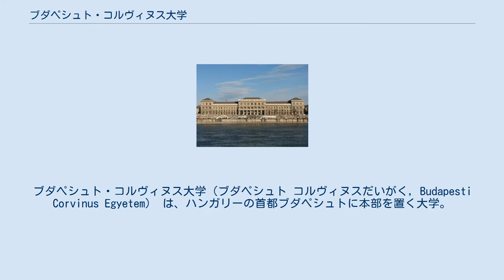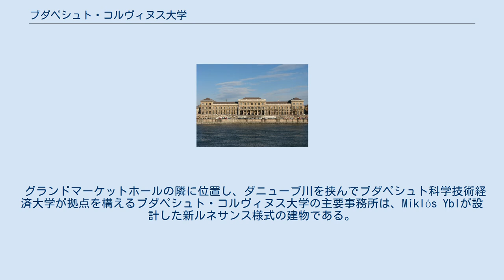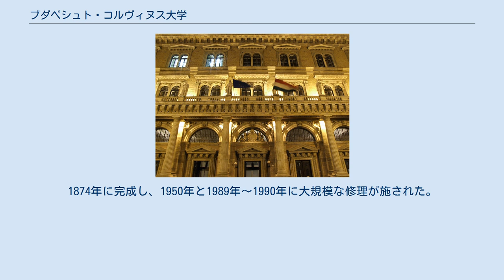ブダペシュト・コルヴィヌス大学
ブダペシュト・コルヴィヌス大学（ブダペシュト コルヴィヌスだいがく, Budapesti Corvinus Egyetem） は、ハンガリーの首都ブダペシュトに本部を置く大学。
経済学に特化した教育機関で、2000年からは他の大学の併合を進めている。
 ハンガリーにおける経済学と商学の教育は1763年まで遡る。
ブダペシュト・コルヴィヌス大学は王立ハンガリー大学経済学部として1920年に設置された。
この学部は「大学」という用語も用いていたが、実際には単一の独立機関であった。
1953年、カール・マルクス経済大学に改称。
1991年、行政大学と併合してブダペシュト経済行政大学（BUESPA）に改称。
2003年、園芸大学と併合して現在の大学名に改称した。
コルヴィヌスはハンガリー王マーチャーシュ1世（マティアス・コルヴィヌス）に因む。
 本部棟 ブダペシュト・コルヴィヌス大学は以下の7つの学部から構成される。
 園芸大学と併合する前の2003年に時点で、大学には620人の教員と16,537人の学生が在籍し、同年に2,721人の学生が卒業した。
2006年現在、17,000人の学生が在籍する。
教育はハンガリー語の他、英語とドイツ語でも行われている。
ハンガリー国外から入学する学生が増加しつつある。
 グランドマーケットホールの隣に位置し、ダニューブ川を挟んでブダペシュト科学技術経済大学が拠点を構えるブダペシュト・コルヴィヌス大学の主要事務所は、Miklós Yblが設計した新ルネサンス様式の建物である。
1874年に完成し、1950年と1989年～1990年に大規模な修理が施された。